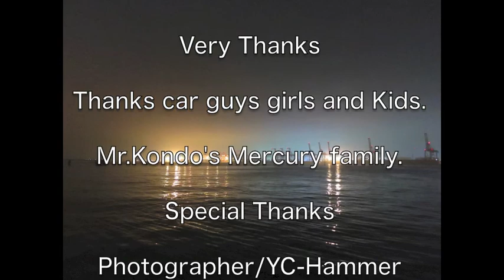WLNC 2014 8 16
Wonder Lounge